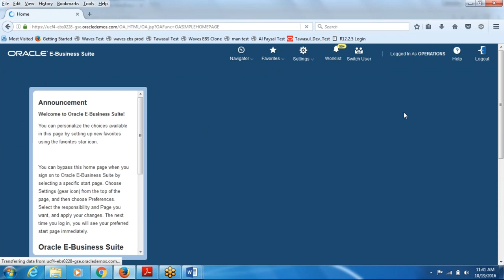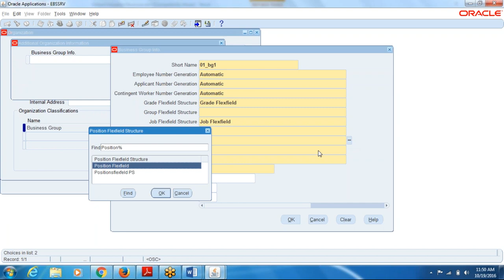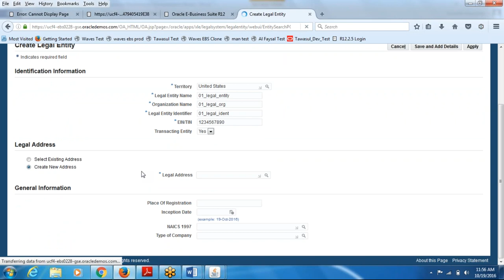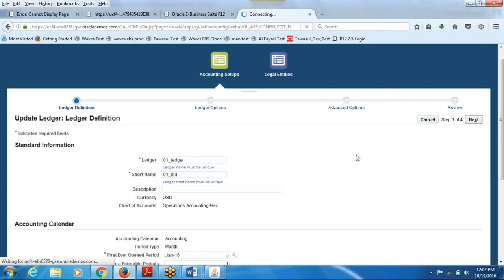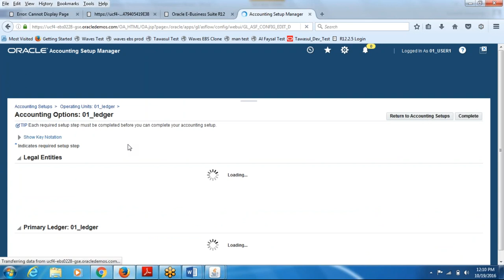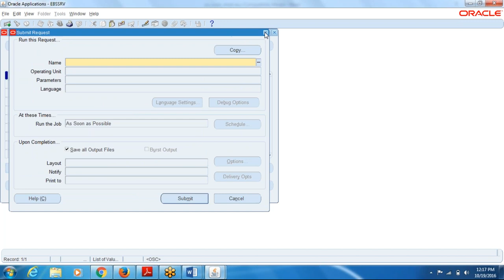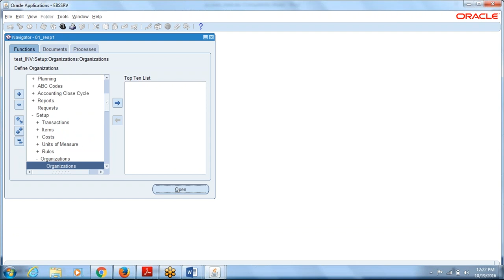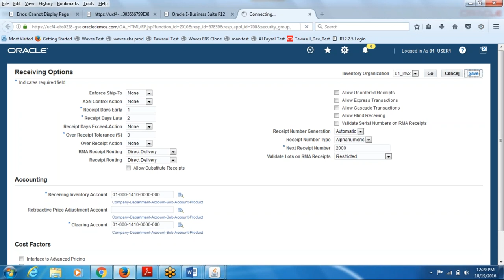Enterprise Structure Creation E Business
Oracle Supply Chain Management Training - I will mentor you if struck...During Practice  oraclenana.com Best Online Cloud Fusion Training. Get trained from an expert implementer. Fusion Supply Chain training taught from grass root.